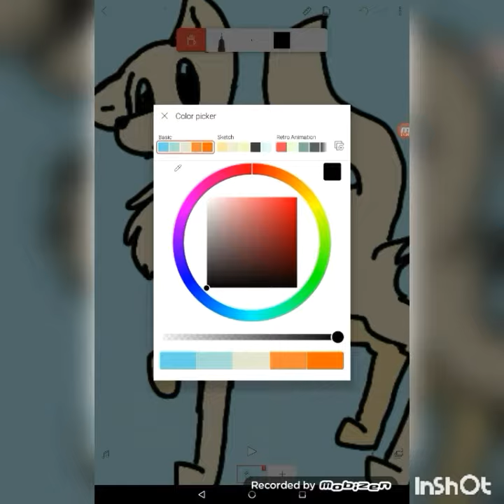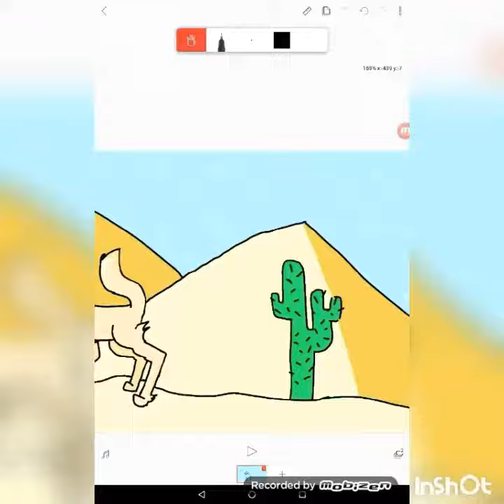Desert Fox Speed Paint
Editor-InShOt
Art Platform- Flipa Clip